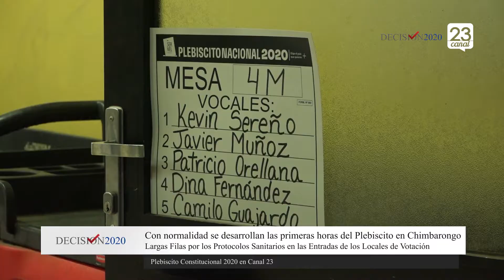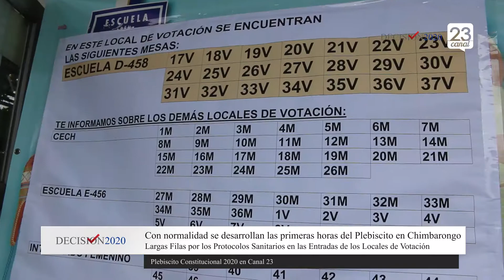Jornada de la mañana Plebiscito 2020 por Canal 23,